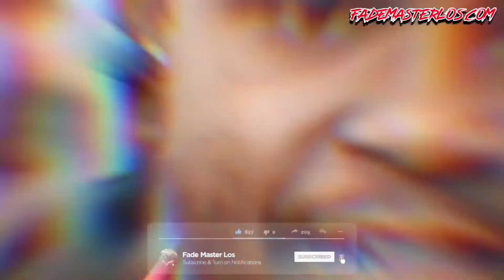HOW TO REMOVE BALD LINE WHEN FADING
In this video Los will explain how to remove bald line when fading hair.

FadeMasterLos is passionate about his work and providing his clients with the best customer experience. Los developed his Barbering channel on YouTube to empower his community and to teach others about becoming entrepreneurs by doing what they love. This channel not only provides an in-depth look at Barbering as a career but also provides instruction that will assist any new barber in mastering their craft.

FadeMasterLos’ professional motto is “If you have made something from nothing you must reach back and help others do the same.”

Would love to get some feedback of what you would like to see NEXT!  Make sure you Like and leave a Positive Comment.

Master Airbrush Compressor:

Barber Professional Clippers:
Andis Master cordless:

Babyliss Gold Skeleton Trimmer:

BabylissPro Gold Fx Clippers:

Babyliss Foil Shaver:

Andis Masters Corded:

Andis Master Cordless Clipper:

Andis Cordless Trimmers:

Andis Slimline Pro Trimmers:

Andis Cordless Envy Clippers:

Andis GTX Trimmers:

Wahl 5 Star Seniors Cordless:

Wahl 100 Year Limited Edition Cordless Clipper:

Wahl Magic Clips Cordless Clipper:

Wahl Retro T Cut Trimmers:

Barber Camera Equipment:

Cannon G7x Mark II:

Cannon 80D:

DISCLAMER: All my opinions our videos is our own. This commission helps support and grow the channel and allow us to continue to produce videos. Thank you for the support, we really appreciate you! 👏🏾👏🏾👏🏾